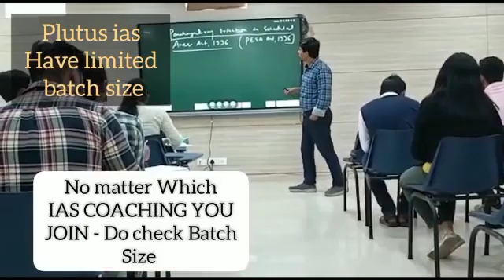Top IAS Preparation Coaching in Lokandwala township Mumbai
Best IAS Preparation Coaching in Lokandwala township Mumbai .Top IAS Preparation Coaching in Lokandwala township Mumbai.
Which is the best IAS Preparation Coaching in Lokandwala township Mumbai ? Best 5 IAS Preparation Coaching in Lokandwala township Mumbai